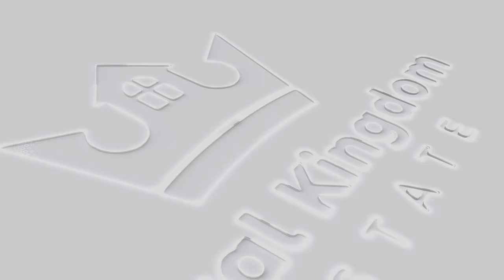RESTARTING MY LIFE AS A DIASPORA IN GHANA: THIS IS WHAT I FOUND! || ROYAL KINGDOM ESTATE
Hi guys welcome back to the motherland series. On this episode we have a sit down conversation with Miss Tori on having her roots from the Bahamas to growing up in the Us and finally relocating to Ghana. She spoke on good business opportunities in Ghana for Diasporas and developments in Ghana. We hope you enjoy this one.